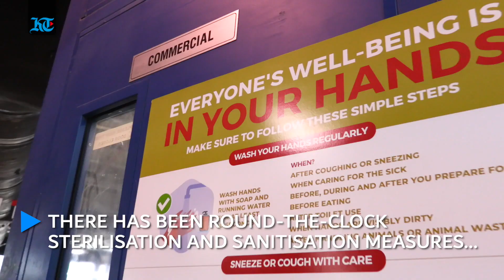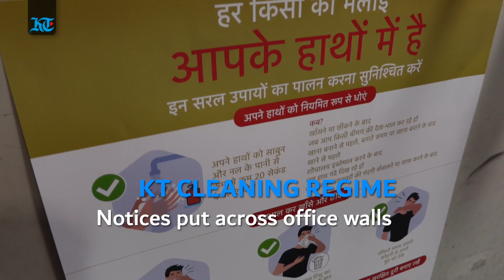Khaleej Times Steps up cleaning regime - Arabic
How Khaleej Times is making the well-being of all number one priority in the times of Coronavirus pandemic